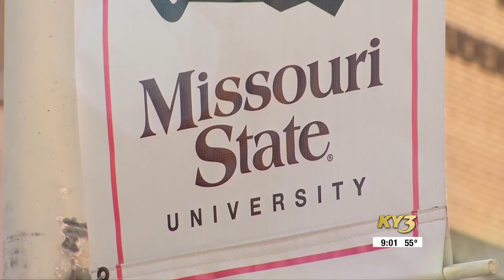Missouri State University updates steps taken after racist texts sent to Black students